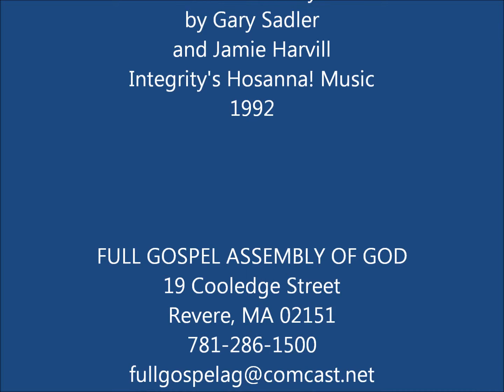Ancient Of Days